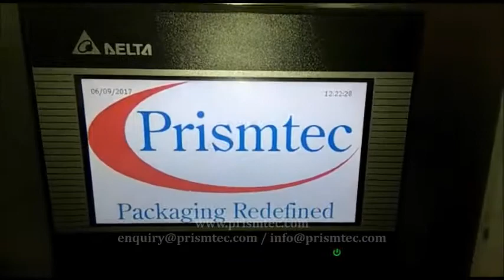Automatic Hologram Applying Machine on Lipstick Container